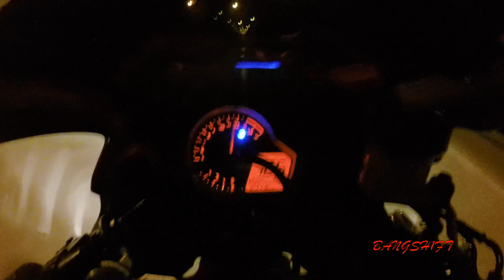Wednesday Night Cruise + Construction Adventures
Finding random construction zones on accident, treating them accordingly. Oh, and this is what the music video for Panda SHOULD have been...